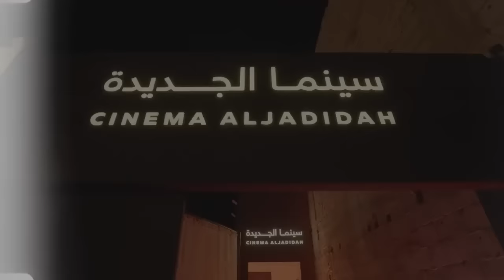أسبوع العلا السينمائي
🎥🎬 استمتع بأفلام حائزة على جوائز عالمية، وجلسات نقاشية حول الإبداعات السينمائية، خلال أسبوع العلا السينمائي في الجديدة، بالشراكة مع
مهرجان البحر الأحمر السينمائي الدولي.